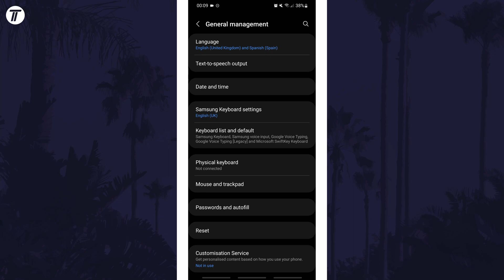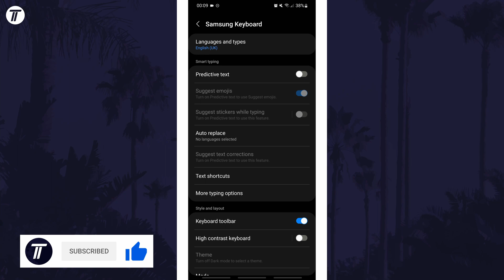How to Turn Off Predictive Text on Android Phone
Want to know how to turn off predictive text on Android phone or tablet? This video will show you how to disable predictive text on Android phones. You might want to know how to turn off keyboard predictive text on Android if you find it annoying. Hopefully today’s video helps show you how to turn off predictive text in Android!